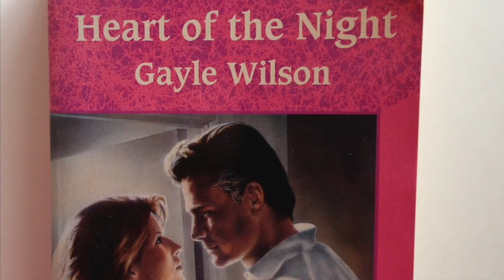Breakin' with Elizabeth Greer Pt. 2 How to make it in Hollywood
Pete Koch is Breakin' It Down with Elizabeth Greer Pt. 2